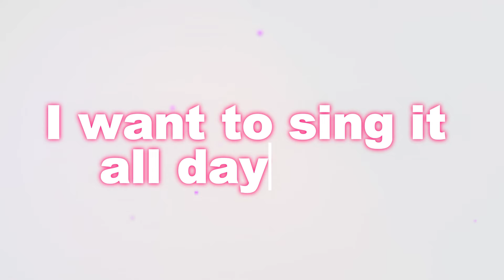ABC Phonic Song | Toddler Learning Video Songs, Kids Learning | Phonics song